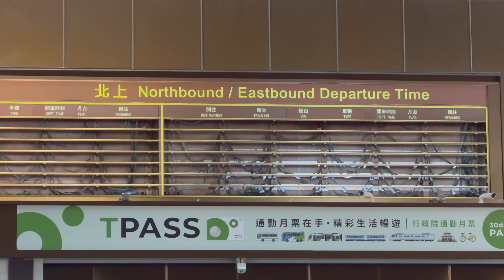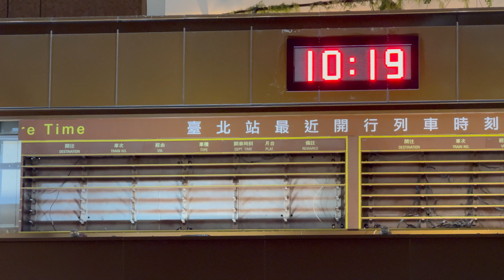2024.1.15 台鐵 台北車站 「翻轉式時刻表」 拆除中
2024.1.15 台鐵 台北車站 「翻轉式時刻表」 拆除中